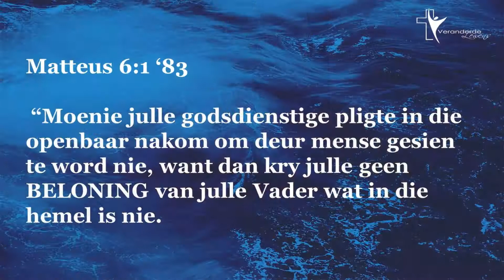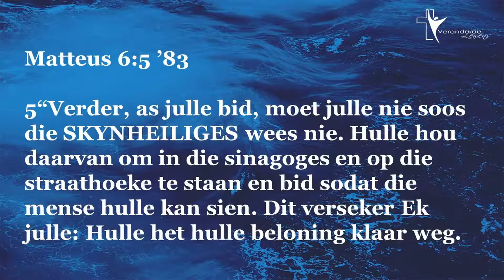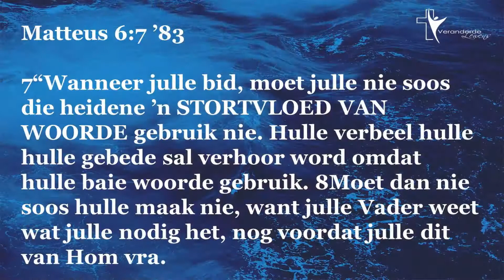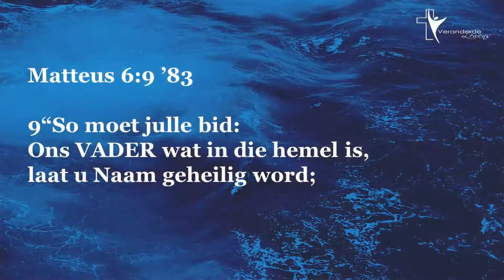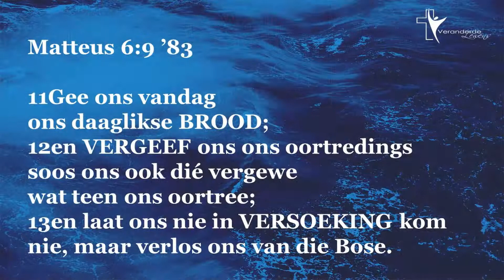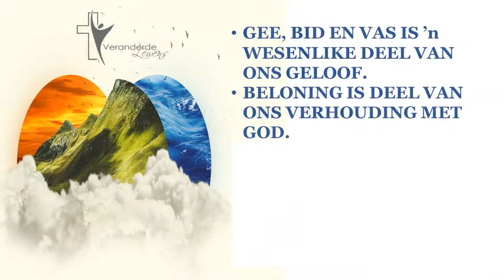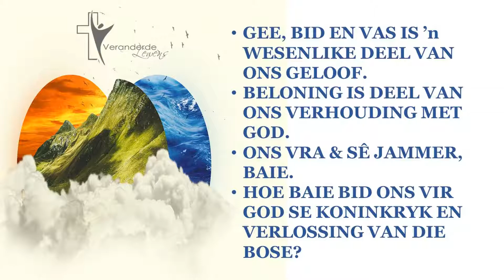Grondwet van die Koninkryk - Deel 11 | Pieter Nel Klopper